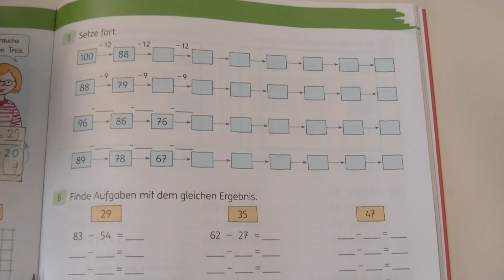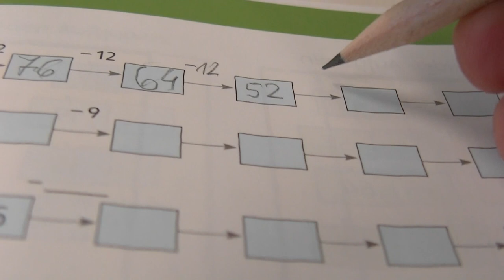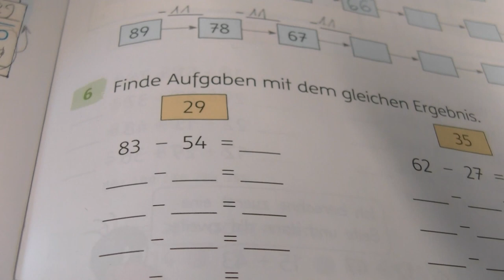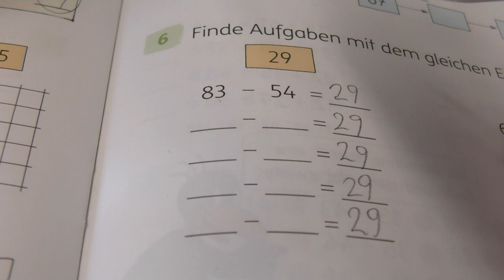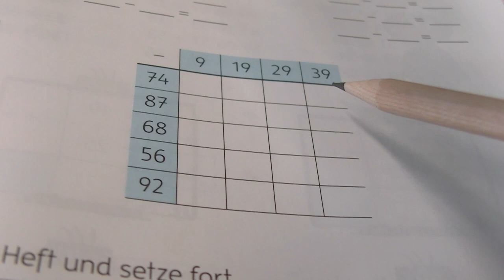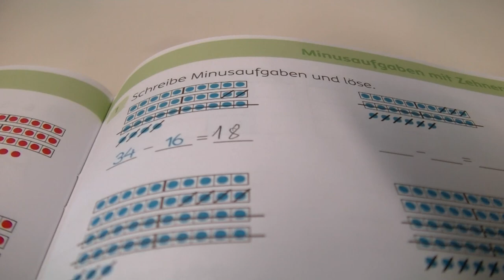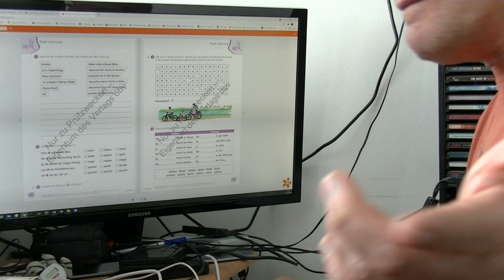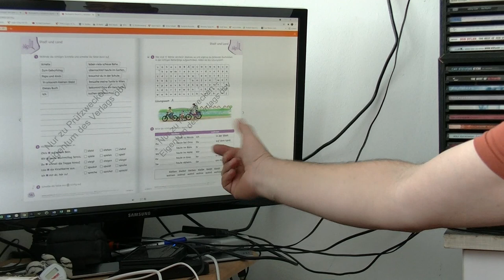Die Trax-Show vom 8.4.2021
... für die 2b-Klasse